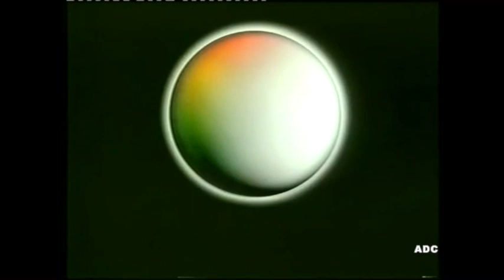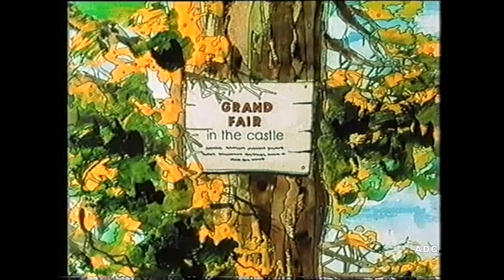The Little Green Man episode 5 Central TV 1985 CITV